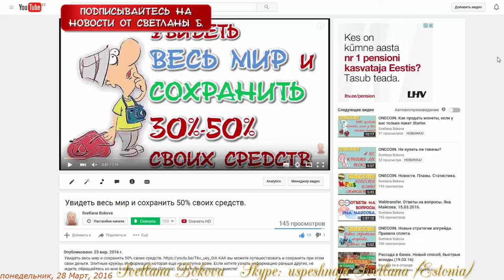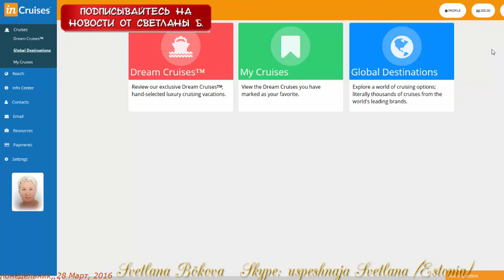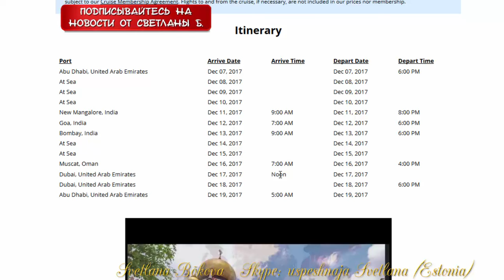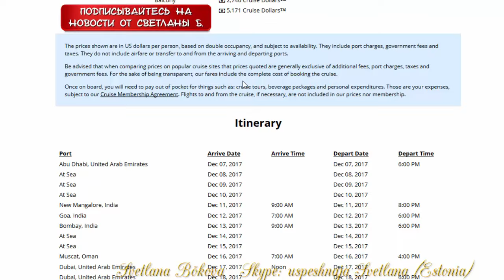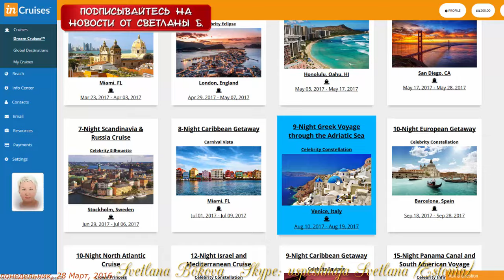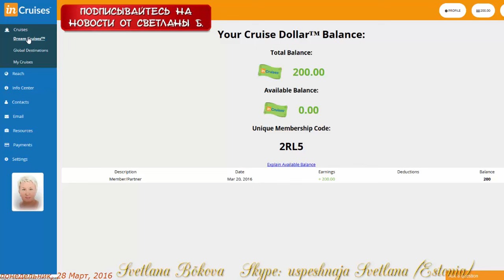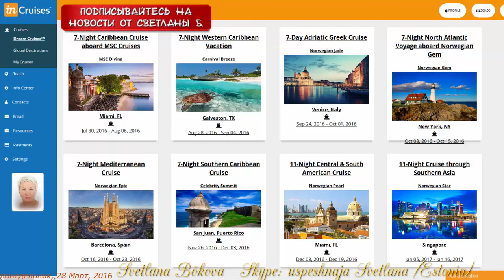2. Круизы по супер выгодным ценам! Круизный Клуб inCruises.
Круизы по супер выгодным ценам!.  Круизный Клуб inCruises. Ссылка для регистрации в Клуб До 30 дней вы можете изучать информацию в своем кабинете, потом ваша регистрация удаляется. Но для принятия правильного решения вам 30 дней, конечно, не потребуется.
Круизный Клуб inCruises предоставляет нам уникальные возможности. И одна из них - это мягкое накопление средств на круиз с УДВОЕНИЕМ ваших долларов, когда каждые ваши 100$ моментально превращаются в 200 Круизных долларов ( Cruise Dollar™). Такого предложения никогда и нигде не бывало!
Заинтересованных в такой замечательной возможности прошу обращаться ко мне в скайп: uspeshnaja (Estonia).
Удивительных вам путешествий!